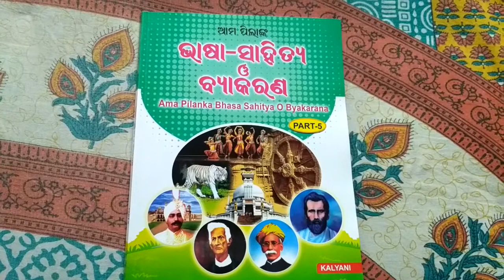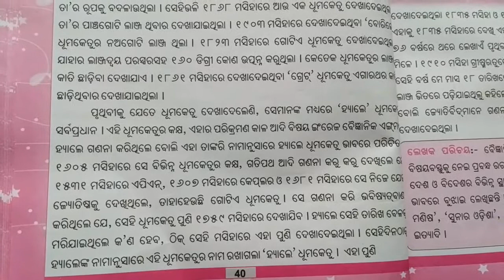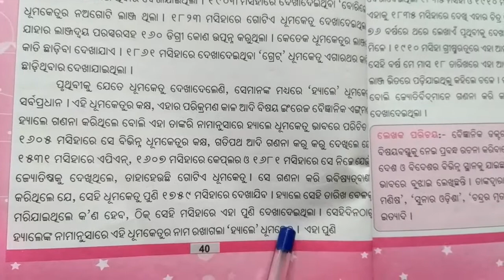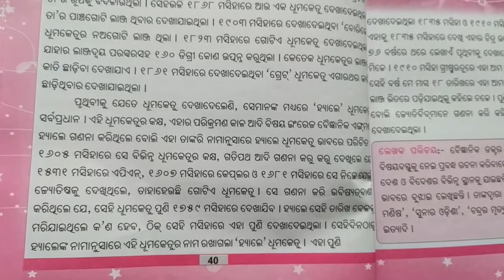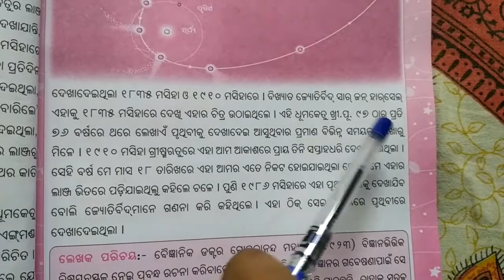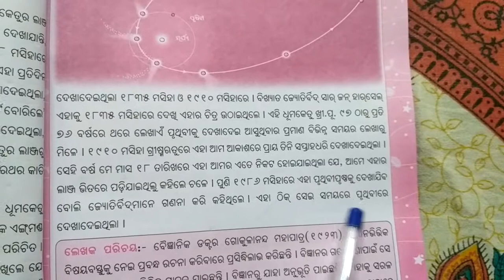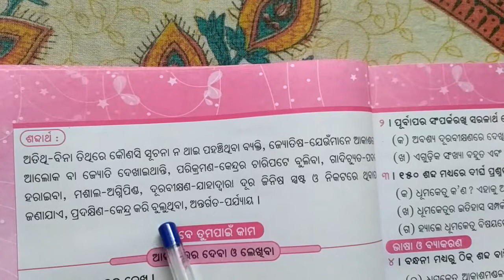omgv, class- 5, ଓଡ଼ିଆ, ଧୂମକେତୁ(day-6)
Class-5
Subject-odia
Topic-ଧୂମକେତୁ
Publication-kalyani